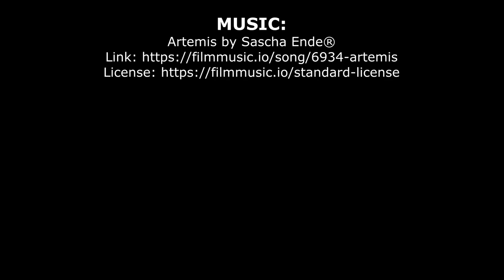TIME LAPSE: Oil Painting Portrait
There's something meditative in the painting process. I hope to share that in this video. Hey, if nothing else, this video might help you fall asleep...I did, while editing it.